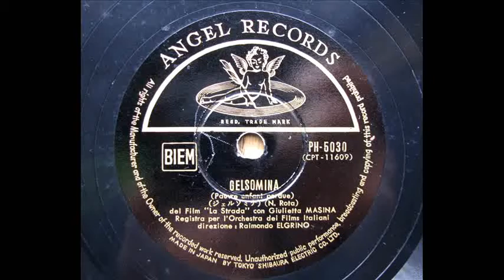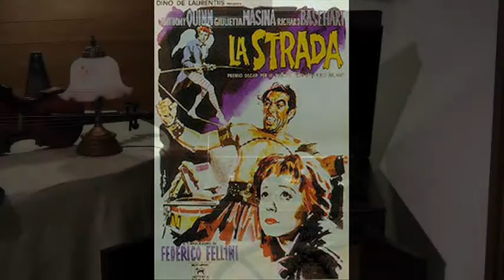" Gelsomina " from the Film " La Strada " 映画「道」(1954)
「ジェルソミーナ」 伊映画「道」より
con Giulietta MASSINA,
registra per I'Orchestra del Films Italiani
78rpm / ANGEL, PH-5030